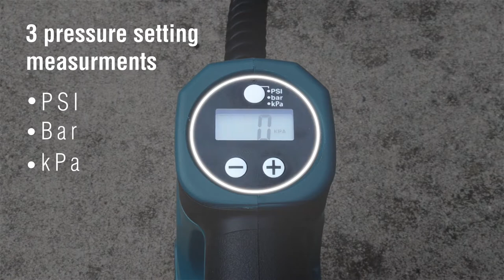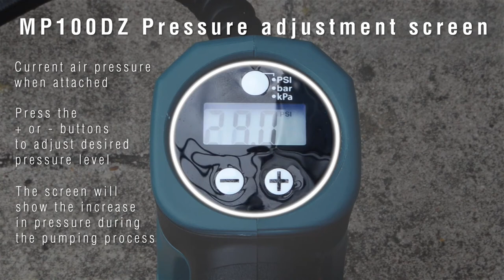Makita MP100DZ 12V Max CXT Inflator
Specifications
Overall dimensions 235x74x173 mm
Net weight 1.2kg
Continuous rating input 121 PSI
Power supply cord No Need

Voltage 12V

    0.83MPa max air pressure
    Auto-stop function stops inflation at desired air pressure
    Main power switch prevents accidental operation
    Trigger type switch for comfortable, easy operation
    LED job light for easy operation at dark places
    Digital pressure gauge with backlight for increased visibility
    Thermostat protects the machine from overheating
    65 cm long hose
    Air Discharge amount: 200 kPa: 10 L/min